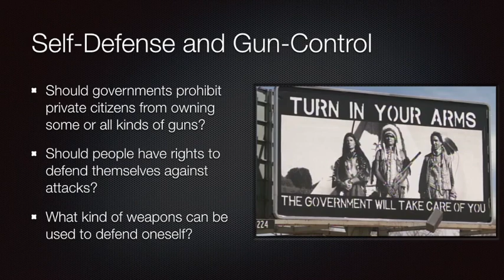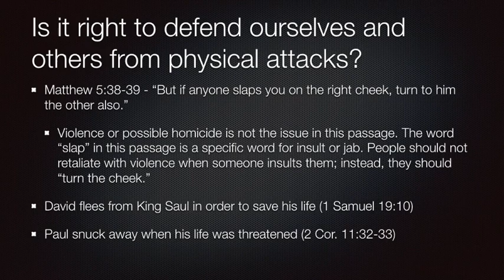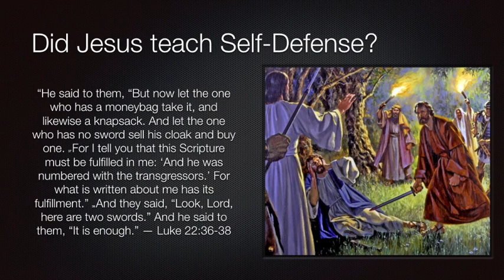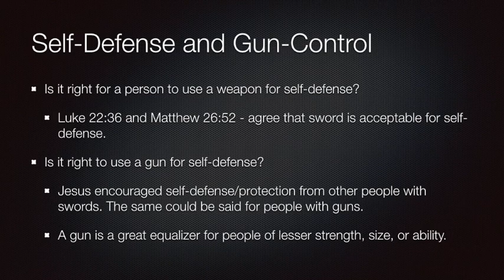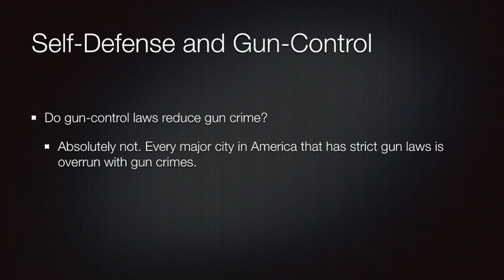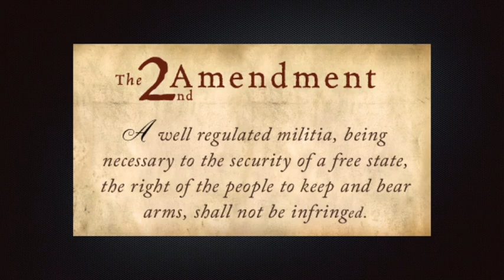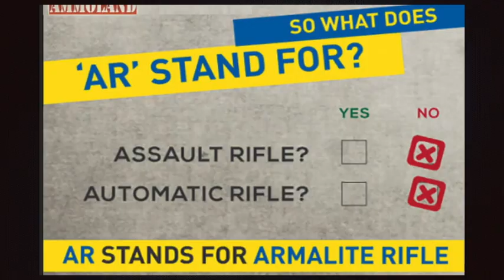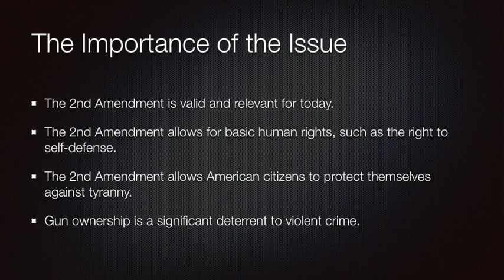35 - Self-Defense and Gun-Control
This video is about 35 - Self-Defense and Gun-Control